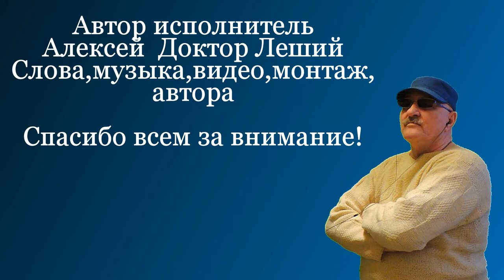А за моим окном - (ВНИМАНИЕ ДЕБЮТ АКАПЕЛЬНОГО ПЕНИЯ) - Алексей Доктор Леший - бард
Сегодня я предоставляю вам возможность послушать и насладиться новой песней в жанре акапельного пения! Эту работу я ещё сделал в конце сентября,но так как по случаю моей болезни я её не сумел реализовать тогда,я эту песню выставил сегодня. Думаю эта песня всем понравиться и никто не останется в разочаровании!
Спасибо заранее всем вам за внимание и поддержку,с уважением Алексей!
Слова,мелодия,видео,монтаж самого автора!Храни всех Бог!